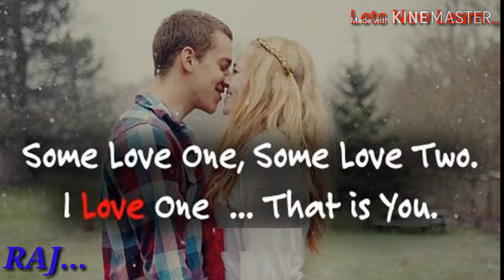शायरी whatts app status lovely romentic shayri teri meri kahani